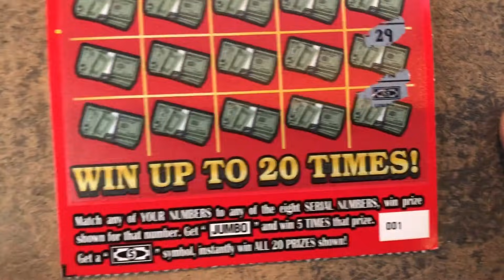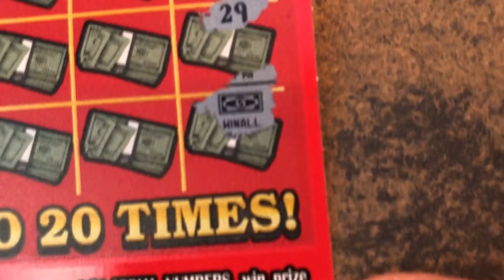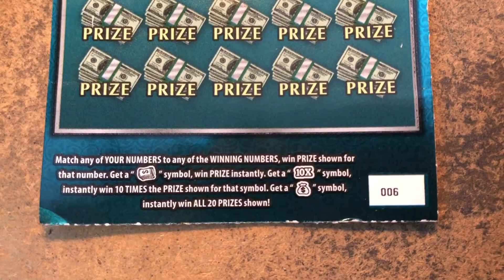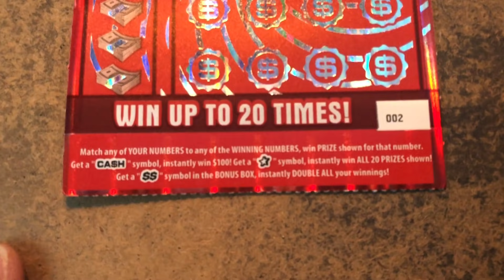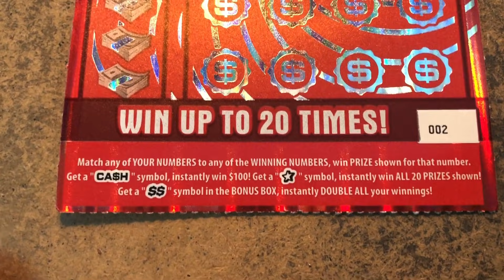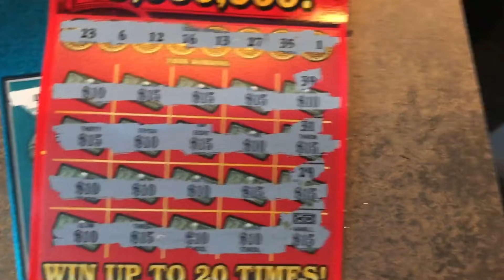MILLIONAIRE JUMBO BUCKS! And my friend’s “Just Like That” . BIG WIN ALL